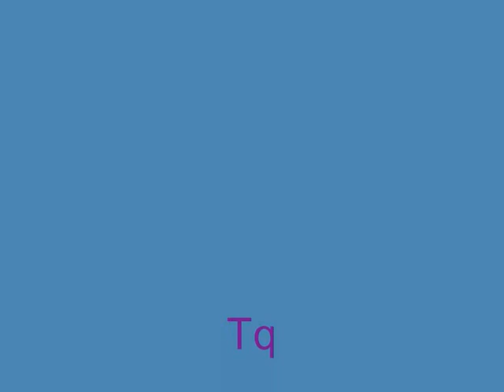CSO Speed No Lag & Super Jump (preview)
my cso name : [Love]~Crime